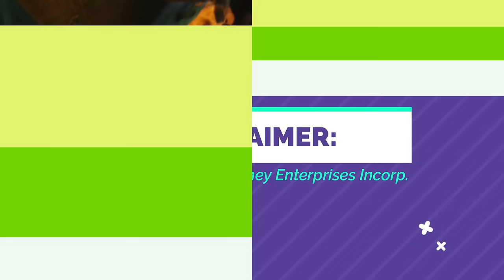Avatar (2009) - Jake meets Neytiri's family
Jake is taken to the leader of the clan to see what he is.